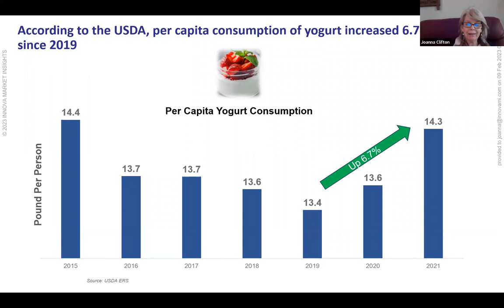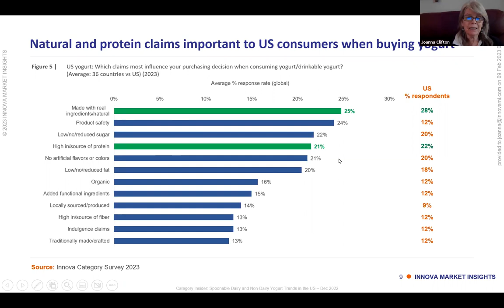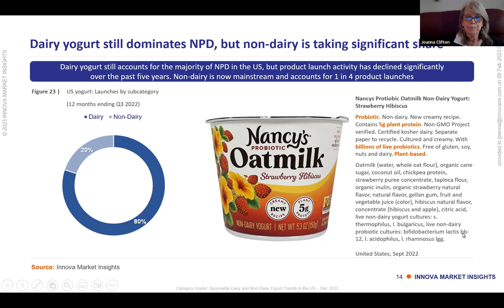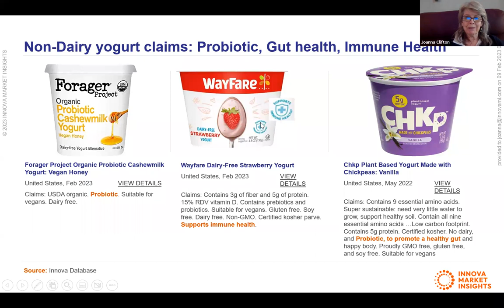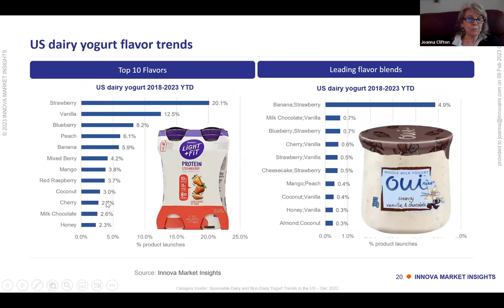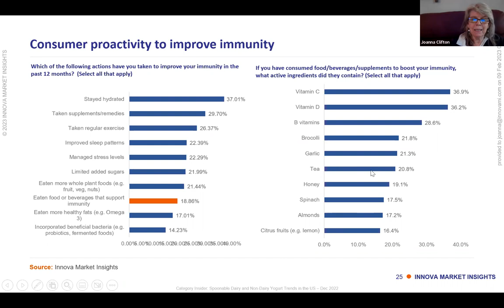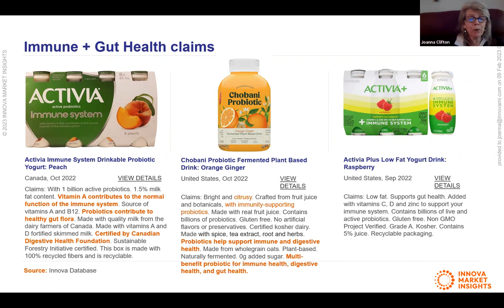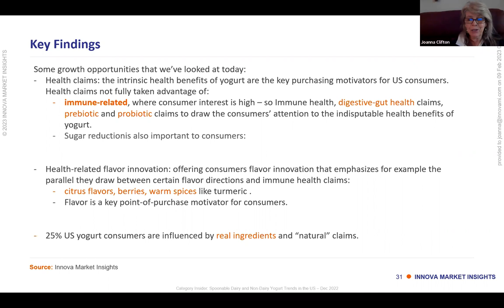Yogurt Understanding Growth Opportunities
According to USDA estimates released at the end of 2022, U.S. consumers consumed 14.3 pounds of yogurt in 2021… that’s a 5% leap over 2020! In recent years, there has been a notable rise in demand for low-sugar, high-protein, and, generally, more nutrient-dense foods. This represents some of the key factors driving the market. In addition, there has been an increase in the sales of lactose-free yogurt variants due in part to rising lactose intolerance in the U.S. population. Growth has also been propelled by the increasing awareness among the masses about the health benefits of consuming yogurt.

Join Midwest Dairy and Innova Market Insights for a webinar that discusses what is exciting to consumers and how the dairy industry can leverage growth in the yogurt category.

Interested in learning more about dairy in the marketplace? to tune in to all of our webinars to discover dairy's growth opportunities, plus request an invite to our next webinar.
Midwest Dairy® represents 4,400 dairy farm families and works on their behalf to build dairy demand by inspiring consumer confidence in our products and production practices. We are committed to Bringing Dairy to Life! by Giving Consumers an Excellent Dairy Experience and are funded by farmers across a 10-state region, including Minnesota, North Dakota, South Dakota, Nebraska, Iowa, Illinois, Missouri, Kansas, Arkansas and eastern Oklahoma.

Learn more about Midwest Dairy and the dairy checkoff by visiting